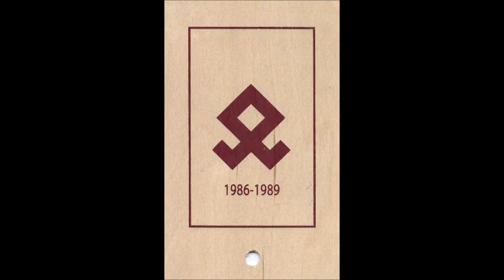Odal - 1986-1989 #11: Onzuiver Bloed - Cassette (Dead Mind Records 2019)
Eleventh tape of the ultra limited 18-cassette box released by Dead Mind Records in 2019. Originally released on Industrial Therapy Unit (Canada) in 1987.

Tracklist:

A1 Untitled 00:00
B1 Untitled 14:32